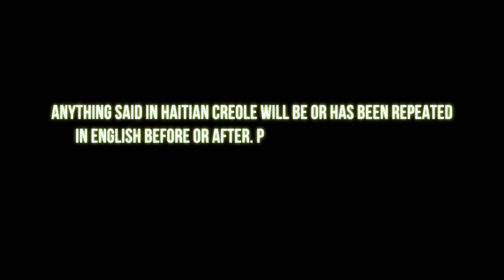The Woman King FACT CHECK & The TRUTH About Africa's Part In The Slave Trade| Chronicles of a Zoe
The Kingdom of Benin

An African country reckons with its history of selling slaves

Is ‘The Woman King’ Based on a True Story? Here’s What We Know

The Woman King Softens the Truth of the Slave Trade

•Stage Name : Thee Mademoiselle

•Nickname : Shortyy/Vava

•Ethnicity : Haitian 🇭🇹

•Birthdate : 1/5/95

•Location : NJ

Yvana Romelus OR Chronicles of a Zoe
162 Elmora Ave
Ste #224